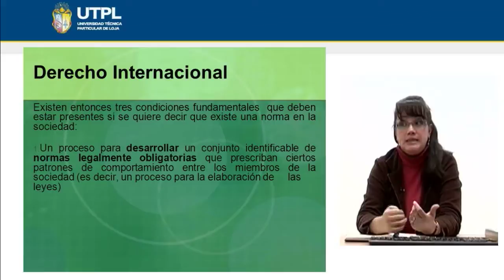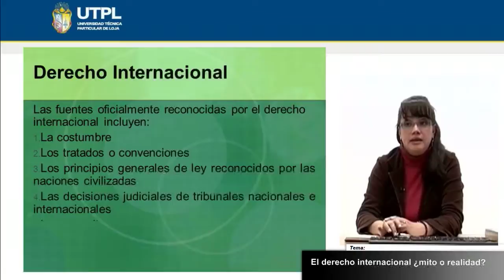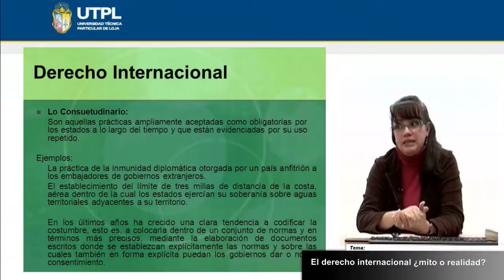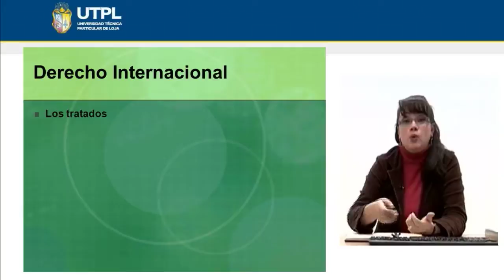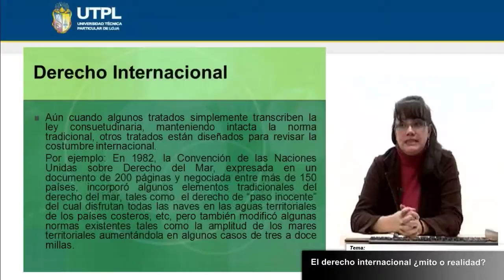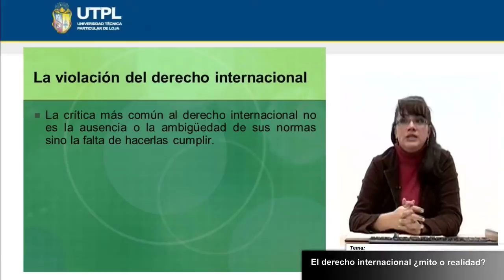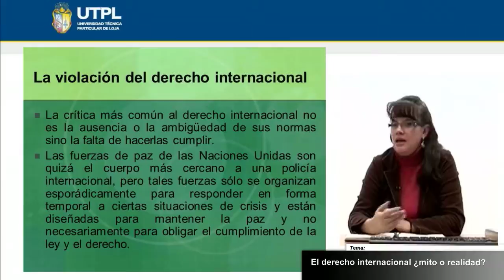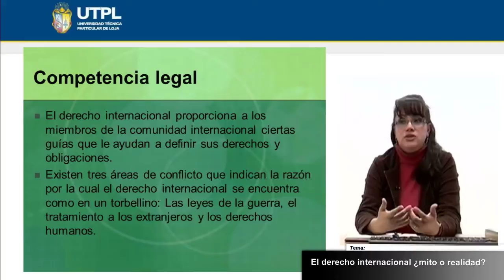UTPL EL DERECHO INTERNACIONAL ¿MITO O REALIDAD? [(RELACIONES INTERNACIONALES Y GLOBALIZACIÓN)]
Relaciones internacionales y globalización
Tema: El derecho internacional ¿mito o realidad?
Ponente: Mgs Loreto Sáez Pezo